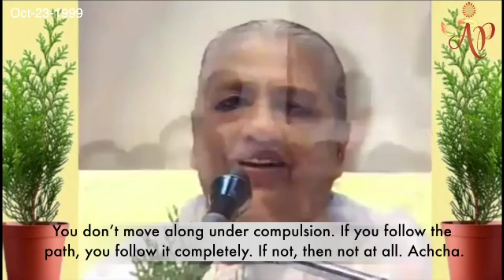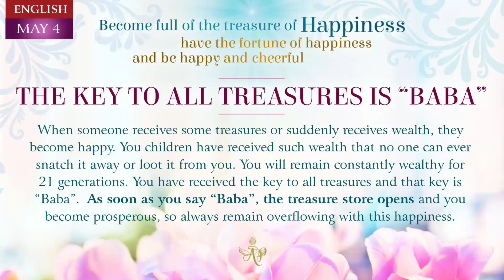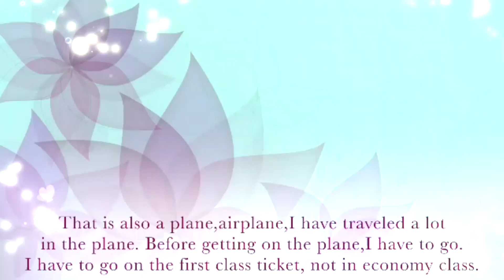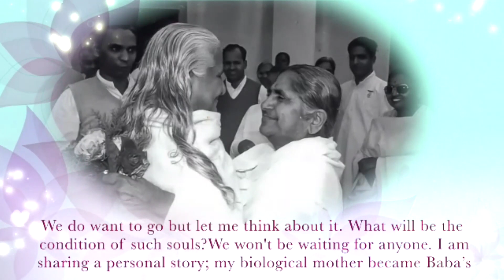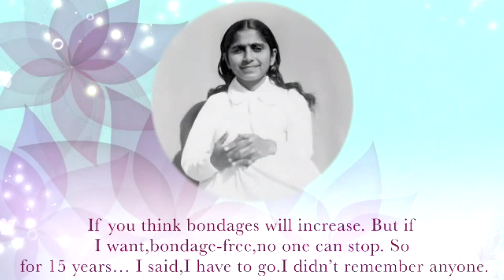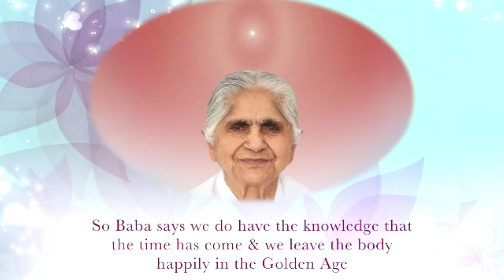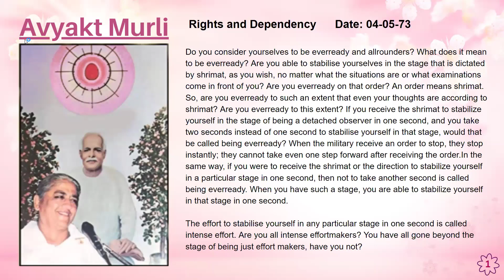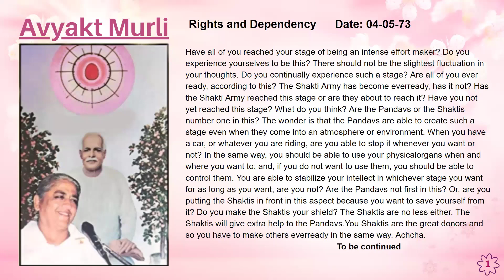Hindi May 03, 2024 Mohini Didi Become full of the treasure of happiness, have the fortune of hap